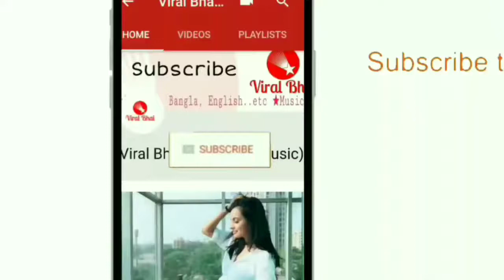Pratty Alia Comedy Muser Comedy Pathan Voice Pakistani girl